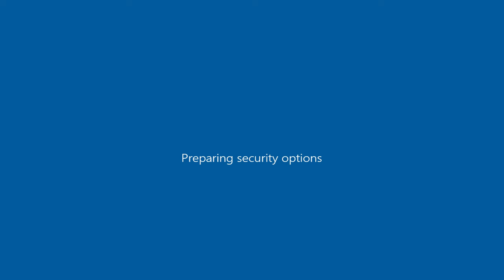Drive By w Renault Clio IV Facelift Joy 2016-2019 ( GTA San Andreas car mod )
GTA San Andreas\data ; handling.cfg ( open with notepad ) ; "STRETCH 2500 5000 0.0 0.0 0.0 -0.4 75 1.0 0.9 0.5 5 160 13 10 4 P 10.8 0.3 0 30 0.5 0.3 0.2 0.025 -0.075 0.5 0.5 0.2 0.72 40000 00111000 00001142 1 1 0" ; *OR* if you prefer the mod's stock wheels : "STRETCH 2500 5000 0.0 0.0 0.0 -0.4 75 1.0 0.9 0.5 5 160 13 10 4 P 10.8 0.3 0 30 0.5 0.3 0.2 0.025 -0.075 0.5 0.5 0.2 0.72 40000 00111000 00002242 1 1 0"

GTA San Andreas\data ; vehicles.ide ( open with notepad ) ; "409,  stretch, stretch,  car,   STRETCH,  STRETCH,  null, executive,  5, 0, 0,  -1, 0.75, 0.75,  0"

GTA San Andreas\data ; carcols.dat ( open with notepad ) ; "stretch, 3,8, 15,8, 6,8, 33,8"